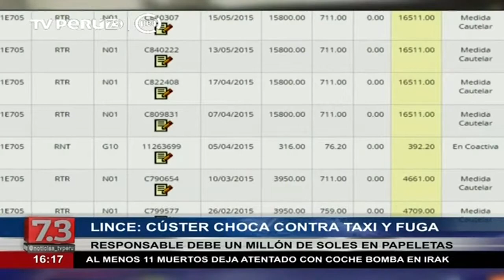Tres heridos dejó el choque entre taxi y cúster pirata